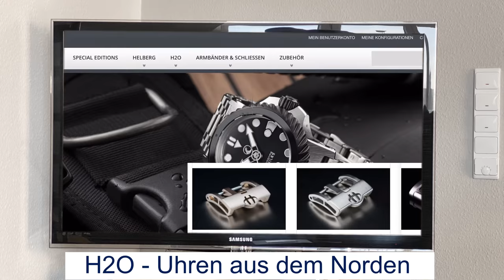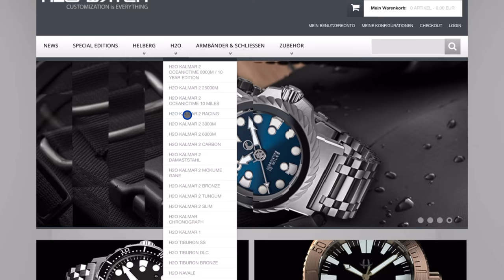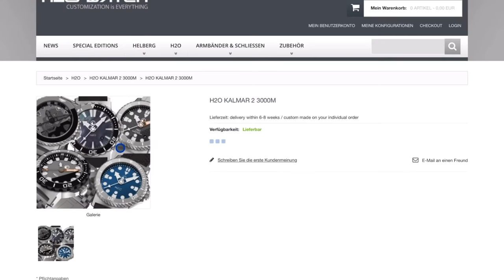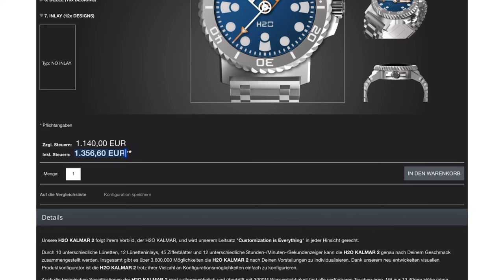H2O - Uhren aus dem Norden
H2O ist eine sehr interessante, maskuline Marke aus dem Norden Deutschlands, die es erlaubt, alle Uhren individuell zu konfigurieren.

►► Amazon Links ◄◄

*** Uhrenzubehör:
► Federstegbesteck mit 4 Einsätzen von Bergeon